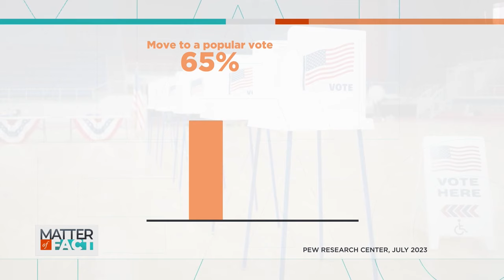Why Do We Still Use the Electoral College?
Most Americans say they want to move away from the electoral college. According to the Pew Research Center, 65% of adults in the U.S. want to switch to the popular vote, so that the candidate with the most votes wins the presidential election. But one election law expert says changing the current system could make democracy vulnerable. Michael Morley is a professor at Florida State University’s College of Law. He joins Soledad O’Brien in studio to talk about the advantages of the electoral college and why replacing it would be difficult.